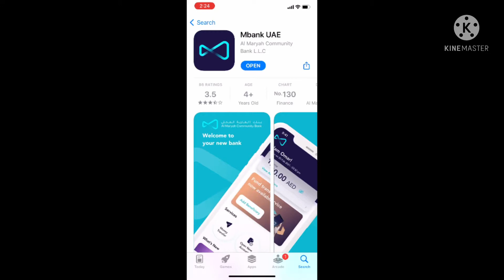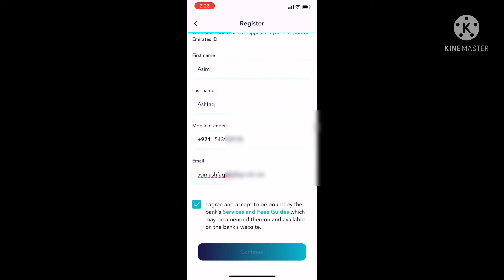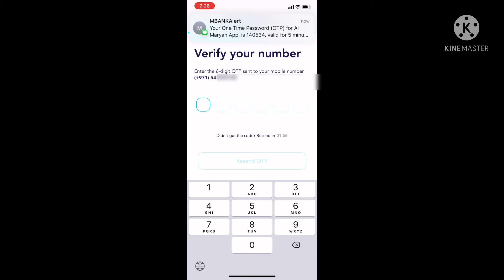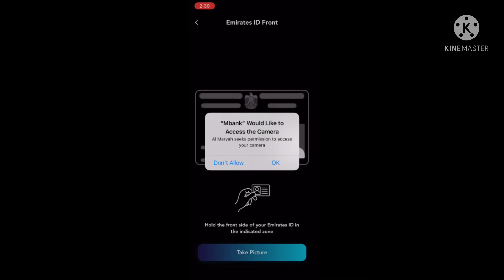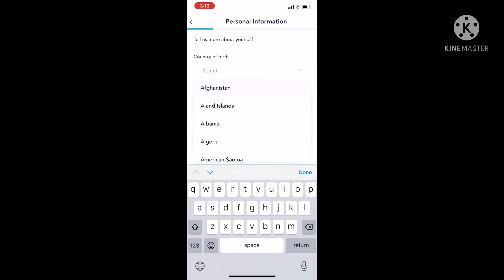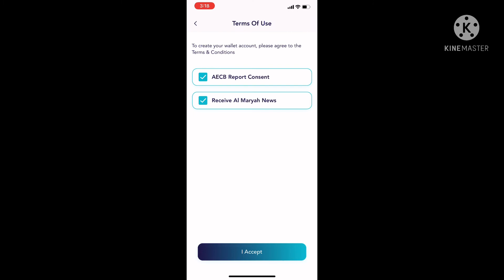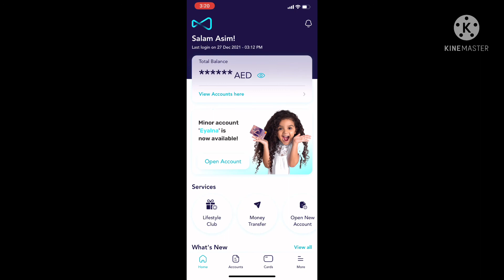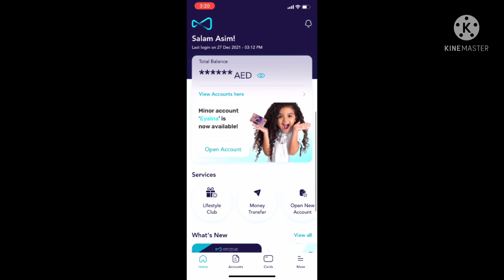How to register Mbank account in uae with minimum salary| open zero balance account in 2022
Hi friends ,
I hope everyone doing well, in this video i am going to told you How to register Mbank account in uae with minimum salary| open zero balance account in 2022 most of the peoples can’t open bank account in uae because of some salary issues, but in this video i will you show almaryah bank account which you can easily open your account and safe your money with no minimum balance and salary required . If you want to register this account watch this video till the end then you will be able to open online bank account.